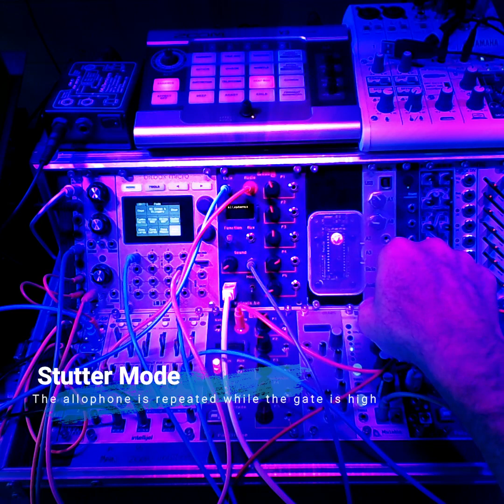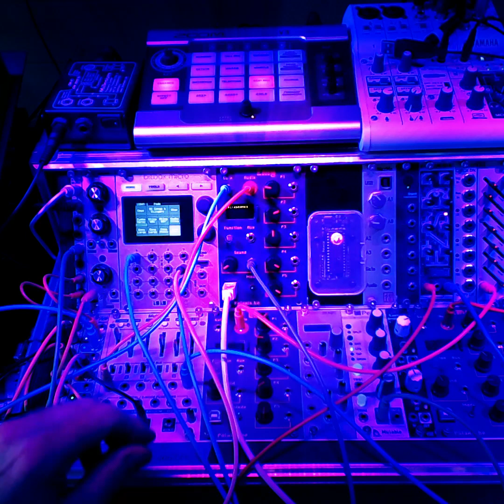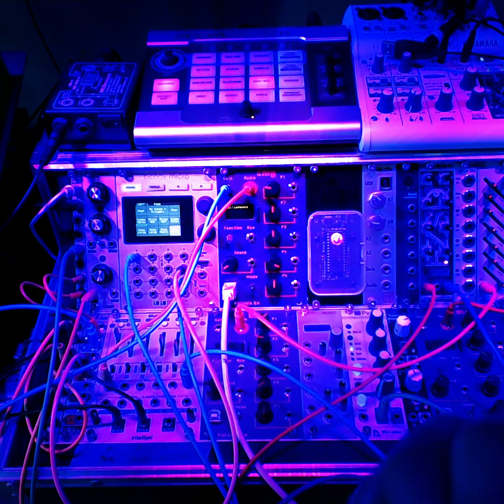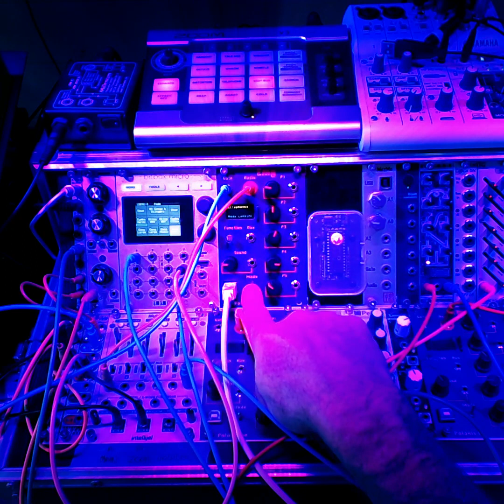SPO vox allophone CV control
Demo to illustrate how the allophones from the SPO256AL2 can be chosen, triggered and processed in real-time